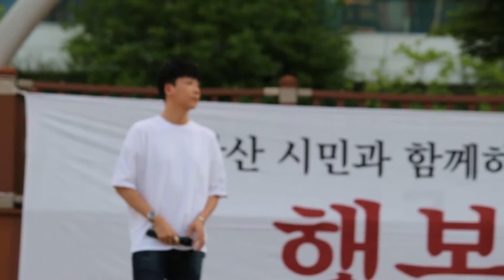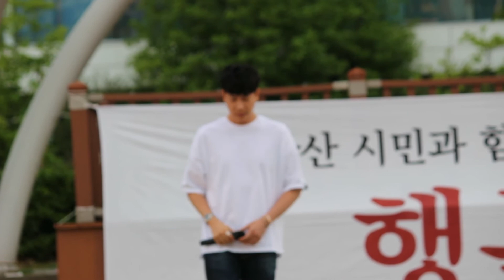170610 행복콘서트 안산문화공장 더원-The One『겨울사랑-winter love』cover song by 더히든